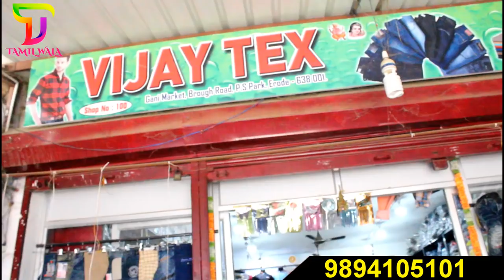மொத்த விலை துணி மார்க்கெட் ஈரோடு / Sarees ,Shirts, Jeans Etc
மொத்த விலை துணி மார்க்கெட் ஈரோடு
1) SHANMUGAM TEX, SHOP NO. G6, 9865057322
2) T.MURUGAN TEX, SHOP NO. G4, 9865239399
3) A.K TEX, SHOP NO. G2, 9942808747
4) KARTHI SHIRTS, SHOP NO. 102, 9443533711
5) VIJAY SHIRTS, SHOP NO. 100, 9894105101
6) SEKAR SHIRTS, SHOP NO. 104, 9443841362, 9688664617